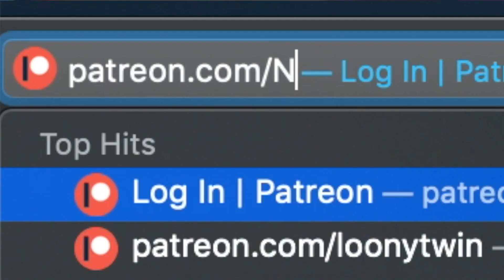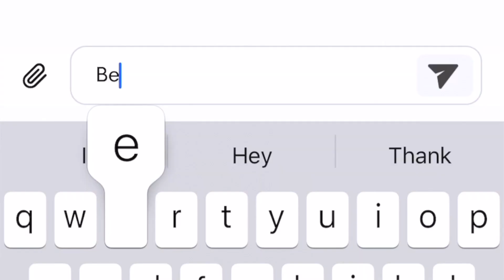You Won't Believe What Sonic Just Served To Me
(I'll make a 5 minute long video just for you)

I've fallen in love with Sonic Drive-In again. OMG this was so so good! I have sonic pretzel stick, sonic tots, sonic french toast sticks, sonic breakfast croissant, and the new sonic fritos chili cheese burrito wrap. Enjoy! Going to the Sonic Drive-In and ordering some menu items!